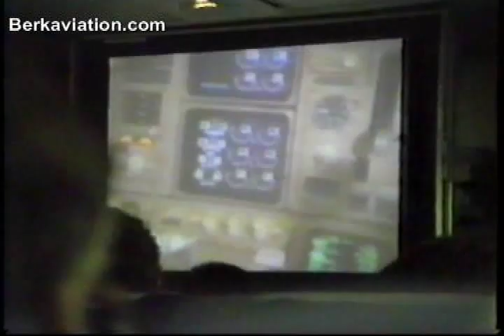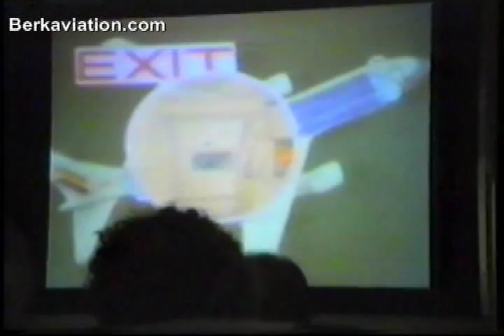Air Holland 767-200 G-BRIF Gran Canaria - Amsterdam 1991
Flight AHD0315 from Las Palmas, Gran Canaria (LPA/GCLP) to Amsterdam (AMS/EHAM) on 10 july 1991. Air Holland Boeing 767-204/ER G-BRIF.